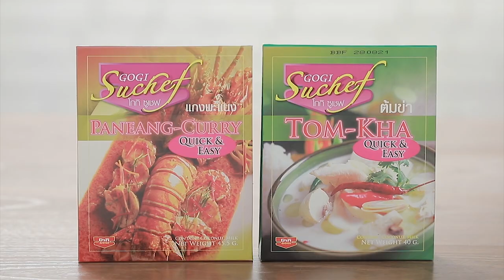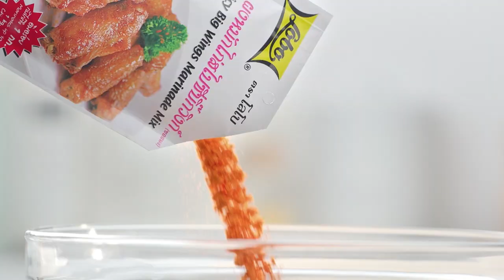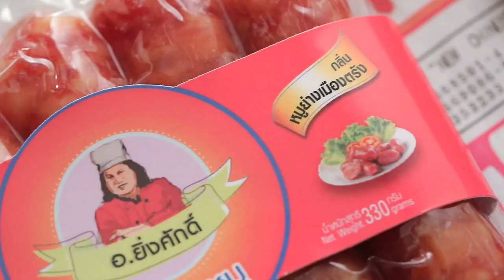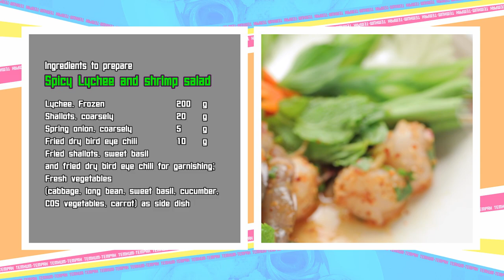เต็มปากเต็มคำ (รูปแบบใหม่) โจทย์วัตถุดิบ ลิ้นจี่ l EP.106 [FULL]